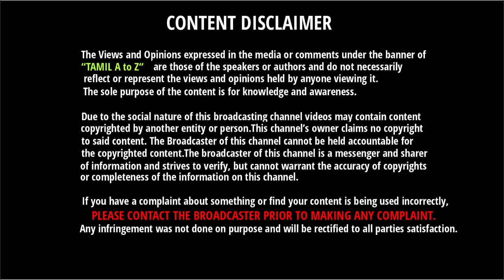ஆலோசகராக மாறும் தோனி - புதிய விக்கெட் கீப்பரை அறிவித்தது BCCI | Ind Vs WI Squad